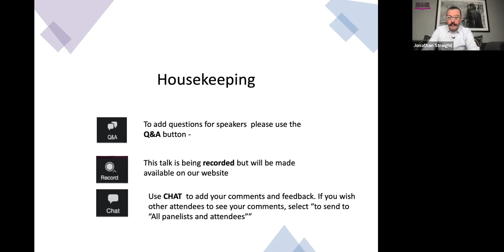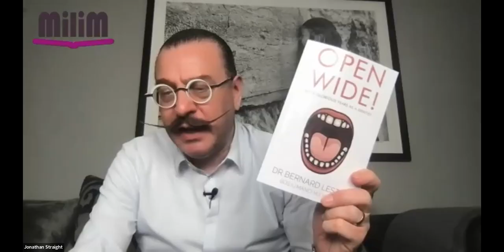Open Wide fifty glorious years as a dentist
With over 50 years' experience as a dentist, Bernard Lester recalls the triumphs and disasters, the dramas and close calls of his work in both NHS and private practice, in an honest and humorous account. From medical school to practice owner, follow his story as he describes the charactersboth staff and patients-who filled his life with laughter and tears as he pursued his career.
Bernard says "In my early teens, I knew I wanted to become a dentist. Working in the NHS and the private sector, I enjoyed all aspects of a unique profession. My wife, Sue, has been tremendously supportive in this project, together with my three children. I found that fishing on my local river for trout and salmon helped me through difficult times, a hobby that continues to this day. Growing vegetables and teaching karate, as a fifth dan black belt instructor, have also provided valuable relaxation. As I approach retirement, I can look back at some wonderful memories that are worth sharing, recalling the people I have met along my chosen path. All that has enriched my life."